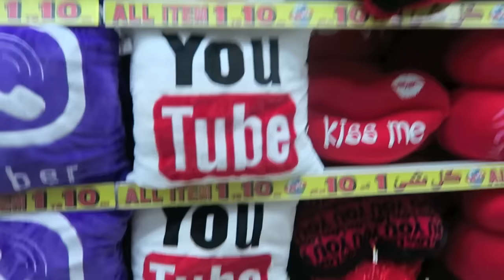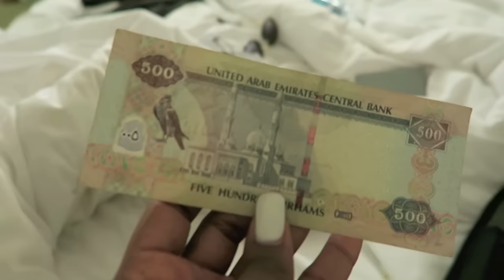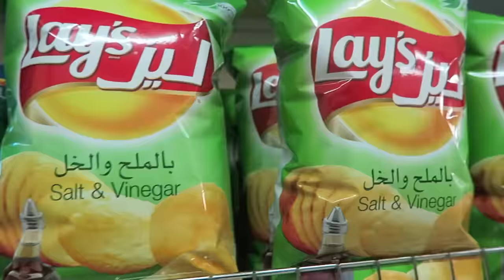I GOT ENGAGED IN DUBAI ?!?!?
The Pretty Passenger or Ashley Banks
COMMENT: "I do" IN THE DROPBOX

♡FILMING BITS♡
Camera - Canon G7X & GoPro Hero 3+
Music - AVEX GROUP HOLDINGS.INC UMG On behalf of: WALT DISNEY RECORDS

Name: Ashley
Age: 25
Birthday November 14th
My Dogs Names: Kosmo & Daisy - German Shepherds
Benjamin (Benji or Binge) & Duke - Golden Retrievers
Where Are You From: Born in Texas Raised in Louisiana
Lashes: Mink Individuals by Cherie

♡ASHLEY♡